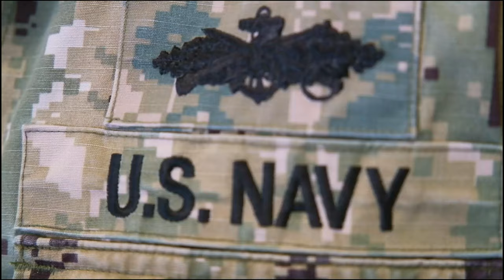NMCB 11 Tactical Rodeo 2022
ROTA, Spain (Nov. 10, 2022) Sailors from Naval Mobile Construction Battalion (NMCB) 11, assigned to Commander Task Force (CTF) 68, practiced their Seabee Combat Warfare skills during an all-hands tactical rodeo exercise. NMCB 11, operating under CTF 68, is deployed across the U.S. Naval Forces Europe-Africa area of operations, employed by U.S. Sixth Fleet to defend U.S., allied, and partner interests. (U.S. Navy video by Mass Communication Specialist 2nd Class James S. Hong)

ROTA, SPAIN
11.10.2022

Film Credits: Video by Petty Officer 2nd Class James Hong
Naval Mobile Construction Battalion 11